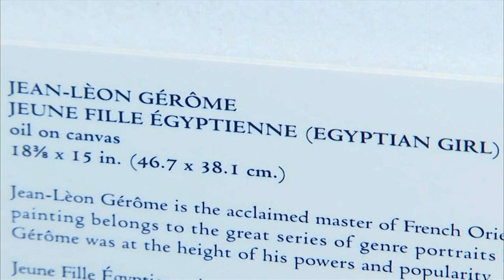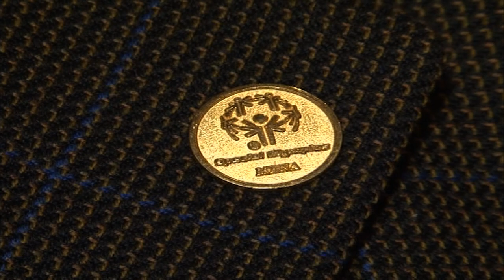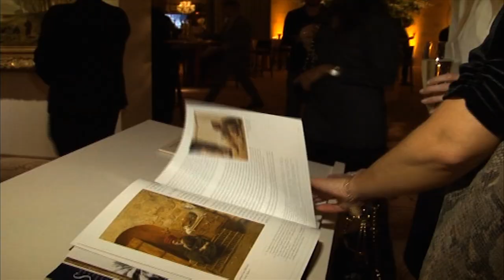Saudi TV East West: The Art of Dialogue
Saudi TV document the launch of East West: The Art of Dialogue in London; featuring interviews with Mr Shafik Gabr and Mr Hussein Fahmy.